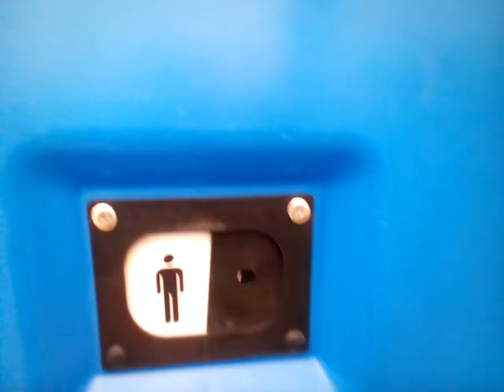LOSHAUSEN Festival #001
Jnbvfjk